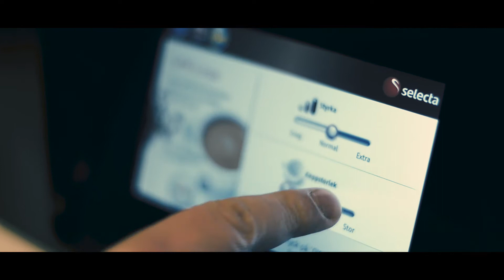Kymppimötet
Kort trailer från våran videodag.